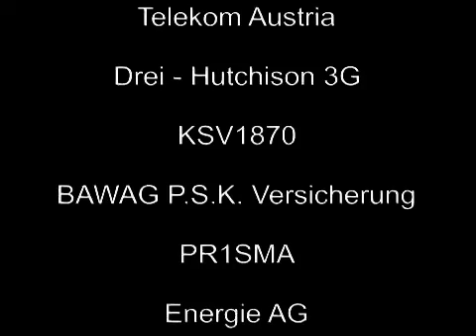Dipl.-Ing. Peter Grundmann (RISER ID Services GmbH)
RISER - Qualifizierte Anschriftenermittlung in Europäischen Melderegistern. Peter Grundmann (RISER ID Services GmbH)